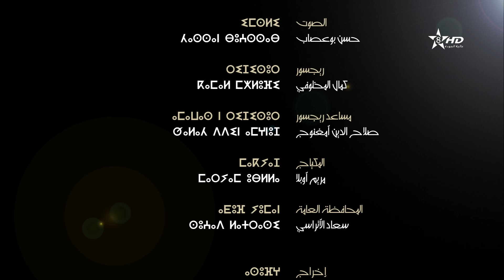Hadata Fi Ramadan 01 برنامج حدث في رمضان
Hadata Fi Ramadan برنامج حدث في رمضان
تقديم مريم أوبلا
إنتاج يان بروديكسيون
إخراج وسيم أمسعود